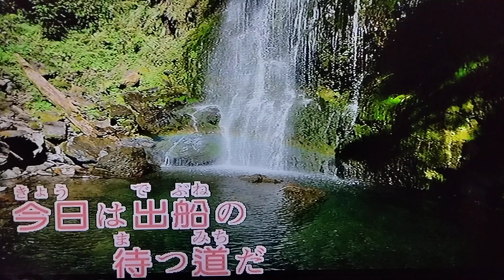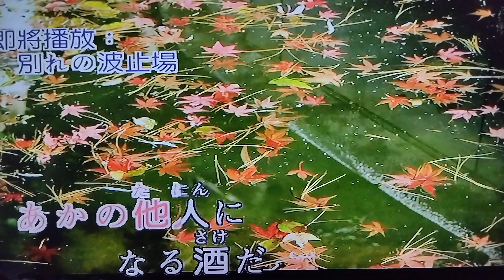台灣人唱日本歌 別れの波止場 離別之夜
歡唱力ラオケ